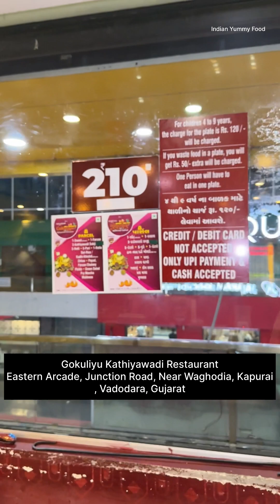Famous Unlimited Thali Of Vadodara | Kathiyawadi Thali Rs. 210 /- Only | Indian Street Food